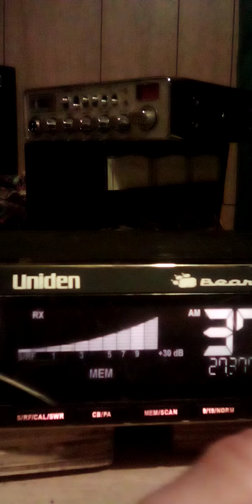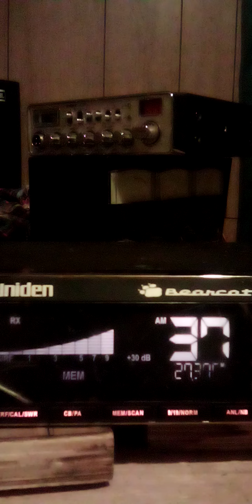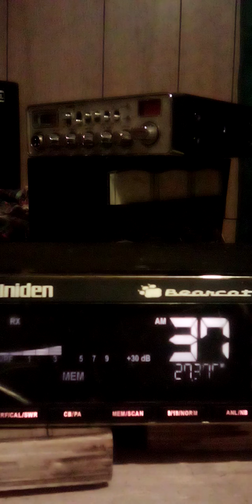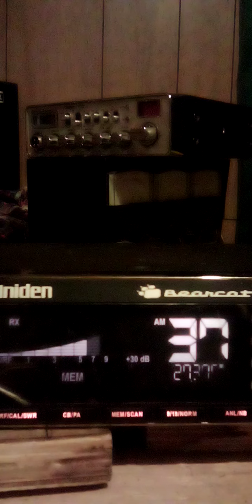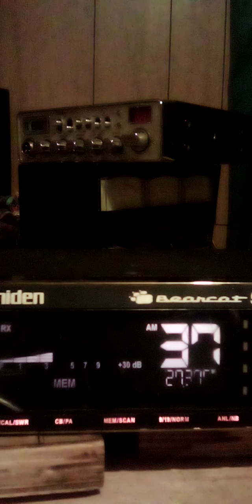79 Beating Up Cuntry 😝 & Snail's 👊 Biggem Up. 👍👌✌️ March 24, 2022